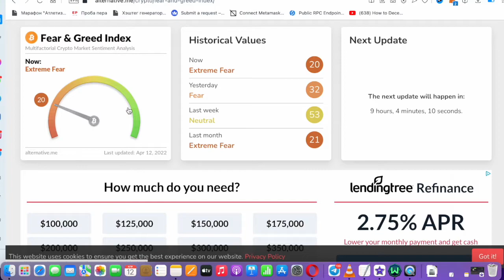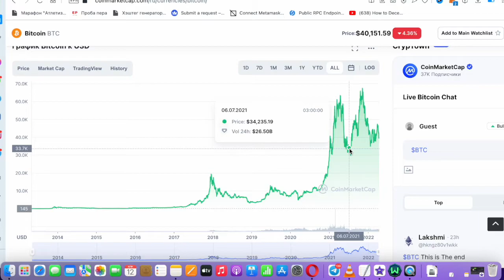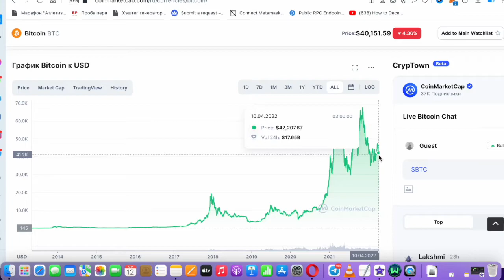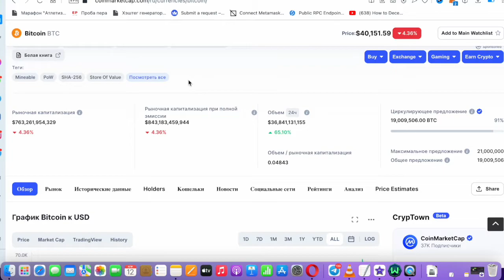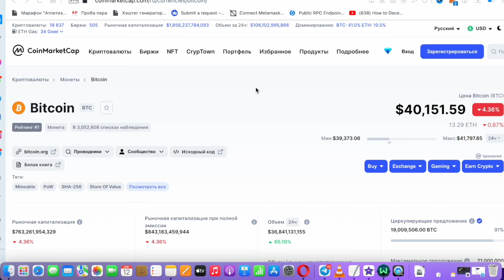Биткоин - Криптовалюта для начинающих - Волатильность - Стейкинг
На примере Биткоина в рубрике - Криптовалюта для начинающих, рассказал о старте обучения, где на практике будем изучать блокчейн и разные его технологии, такие как стейкинг, фарминг и другие.
Подробно рассмотрел что такое волатильность и как она влияет на курс биткоина и других криптовалют.

Многие новички не знают как заработать на криптовалюте и поэтому теряют много денег и своего времени, в начале своего пути. Мое обучение является не просто теорией, а непосредственно подкреплено практическими заданиями цель которых вырастить денежное дерево и начать получать пассивный доход с криптовалют уже на следующий день.